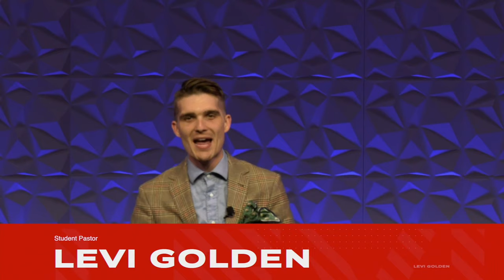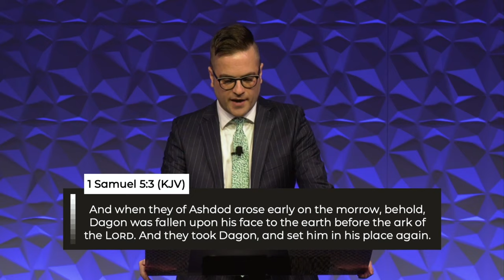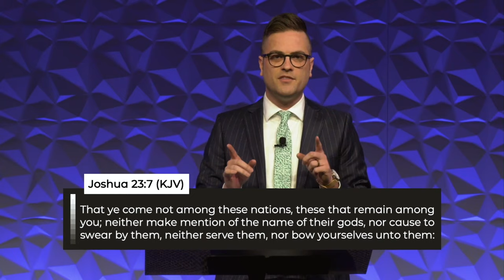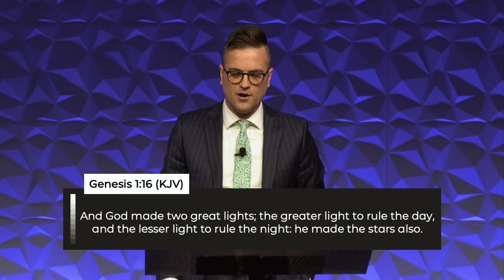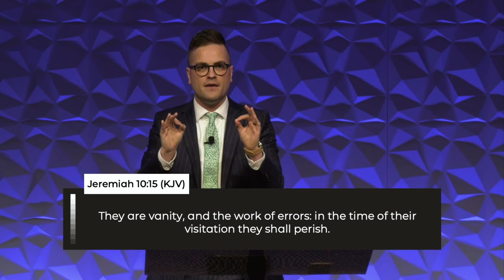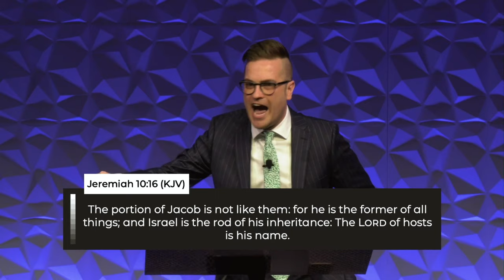"Here Is My God" - Pastor Ryan Dean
At The Pentecostals of Bossier City, we just want you to know that Everyone's Welcome, Nobody's Perfect, and Anything's Possible! Timestamps for this service are below.

TIMESTAMPS
01:17 - See A Victory
07:10 - Rattle
14:26 - Reckless Love/O Come To The Altar/Great Are You Lord Medley
21:18 - Sermon

SERVICES
Sunday: 10:00AM & 6:00PM
Wednesday: 7:00PM

Information:
Please email us at if you are having an issue you believe are not related to your specific configuration, internet connection, etc. You may access the stream via any device that has Youtube.  We've added a 30-second buffer to ensure your stream works smoothly.

We hope that we have allowed God to work through us and bless you.